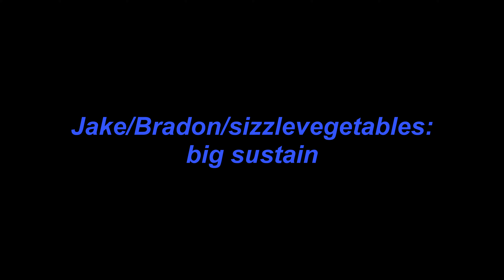Magequit Compilation 2